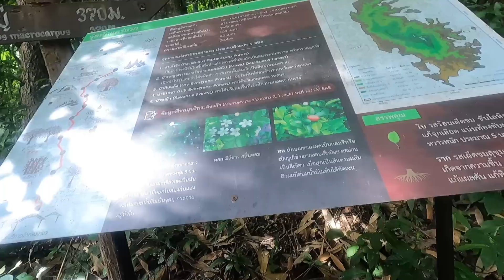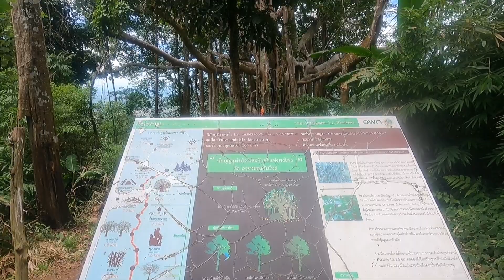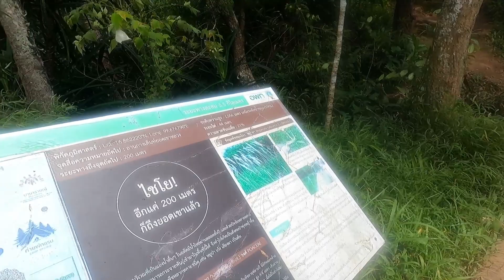Khao Luang Sukhothai (The Peak) เดินขึ้นเขาหลวงสุโขทัย แทบไม่มีทางราบ !!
Khao Luang is located in the Ramkhamhaeng National Park, Sukhothai. It has a steep mountain peak, need to walk for 3.7 kilometers to go to the top of the mountain. Ramkhamhaeng National Park is a large mountain situated on plain ground like a huge anthill. The most outstanding mountain peak is from Khao Luang that can see it from far away. The national park has several wildlife animals such as Banteng, barking deer, bears, and others. The important plants in the national park are Teak, Hopea Odorata, Burma Sal, etc. The national park also has a beautiful waterfall and cave. The weather on the mountain peak is cold all year. During the rainy season and winter season, there is fog covering the area, and the average temperature is about 12 - 14 degrees celsius.